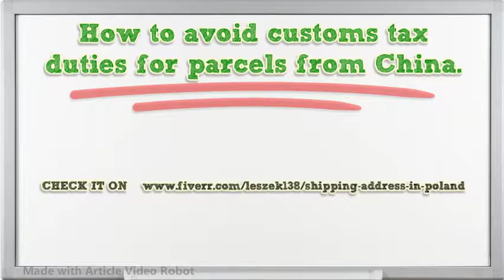How to avoid customs tax duties for parcels from China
How to avoid customs tax duties for parcels from China.CHECK IT
buy from china wholesale
Comment éviter les droits de douane pour les colis en provenance de Chine
Wie vermeidet man Zollgebühren für Pakete aus China?
Hoe douaneheffingen te vermijden voor pakjes uit China
Miten vältytään Kiinasta tulevien pakettien tullimaksuista
כיצד למנוע מכס מס על החבילות מסין
Conas dualgais chánach custaim a sheachaint le haghaidh dáileachtaí ón tSín
Hvordan unngå tollavgift for pakker fra Kina
Как избежать таможенных пошлин для посылки из Китая
كيفية تجنب الرسوم الجمركية الجمركية للطرود من الصين